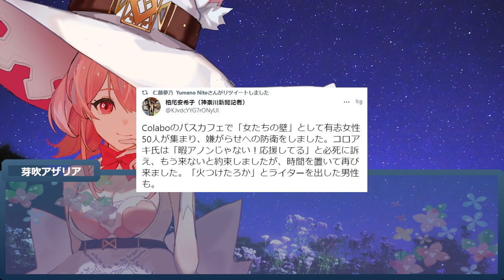都合の良い時だけおんなを武器にする集団 Colaboバスカフェ50人の女の壁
どねるでのメッセージは積極的にとりあげさせていただきます。